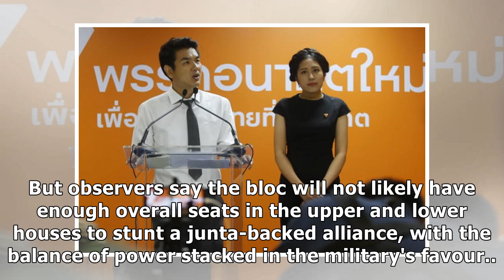Thai candidates lodge complaints over 'election irregularities'